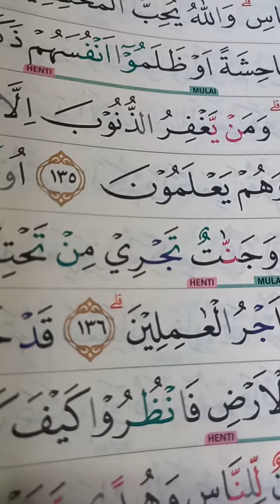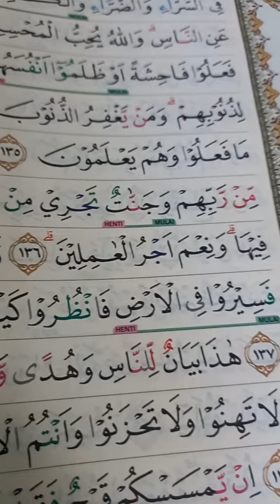INILAH AYAT YANG MENYURUH BERSEGERA MERAIH AMPUNAM ALLAAH.